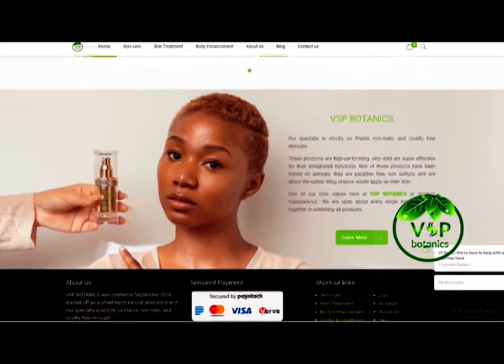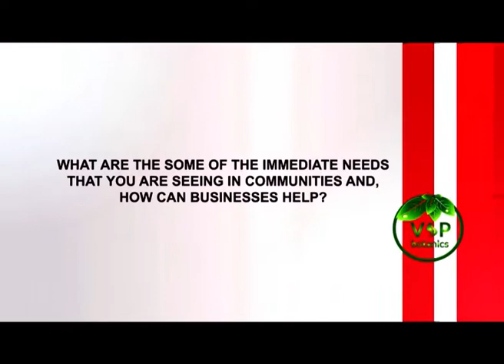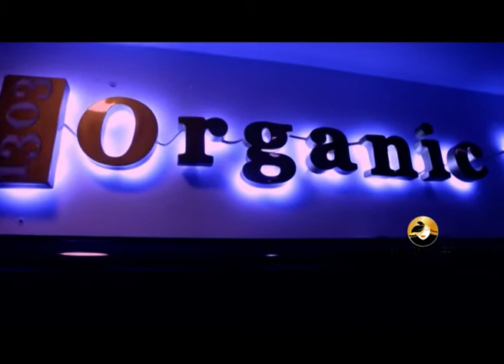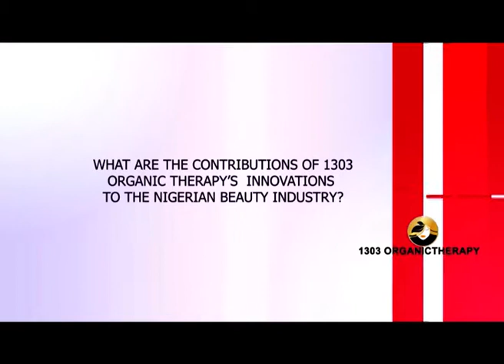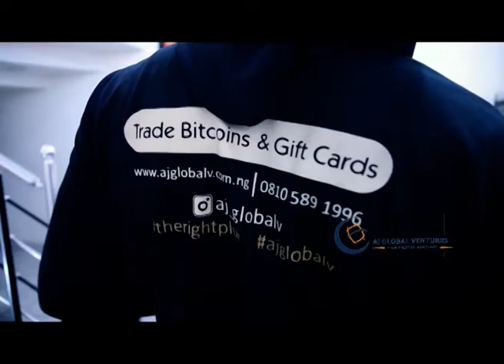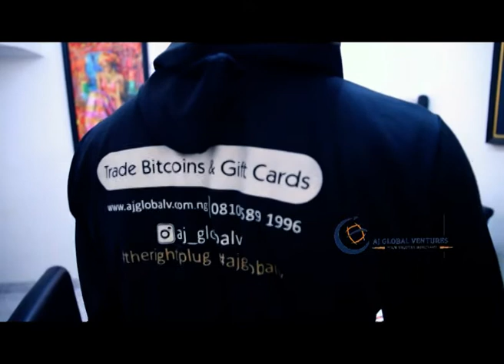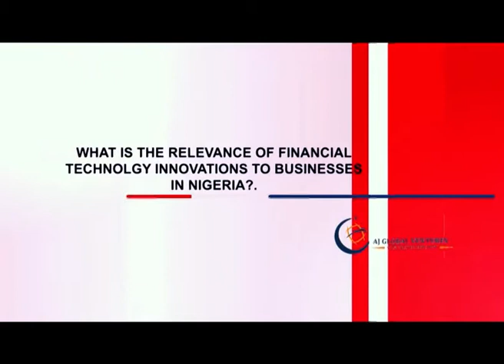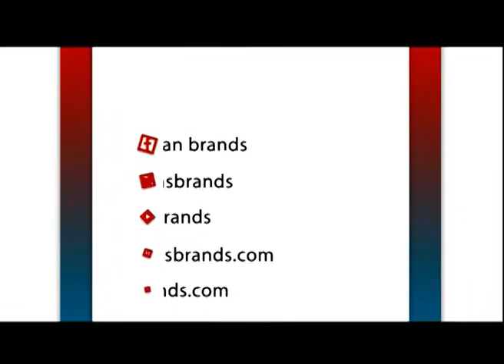AFRICAN BRANDS 15-9-2020, VSP BOTANICS, 1303 ORGANIC THERAPY, AJ GLOBAL VENTURES, DPKAY HOMES,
VSP BOTANICS, 1303 ORGANIC THERAPY, AJ GLOBAL VENTURES, DPKAY HOMES, JENNY'S GLOWS, AFRICAN BRANDS,  AFRICA, LAGOS, NIGERIA